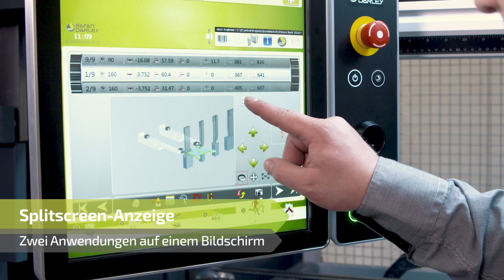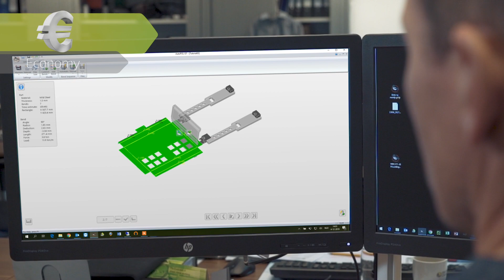H-Brake Hybrid 110T- 1600 - DE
The H-Brake 110T – 1600 is a press brake built using a combination of proven technologies. The base is O-frame technology from the E-Brake range, ensuring a stable structure with minimal deflection. It is powered by energy-efficient hybrid technology, creating an innovative and compact press brake with a very high tonnage density.